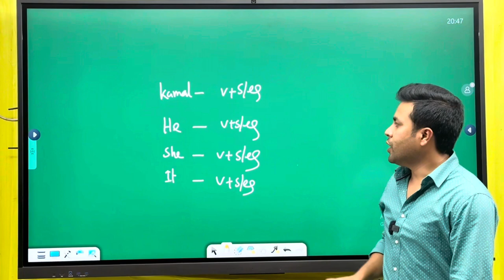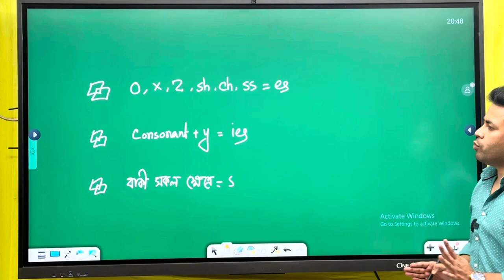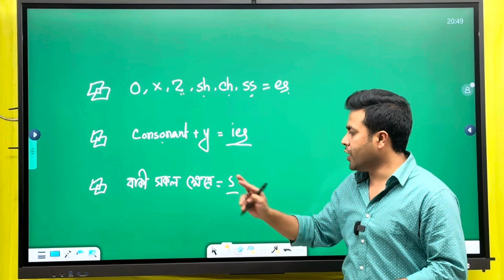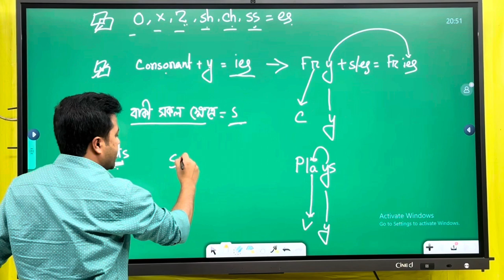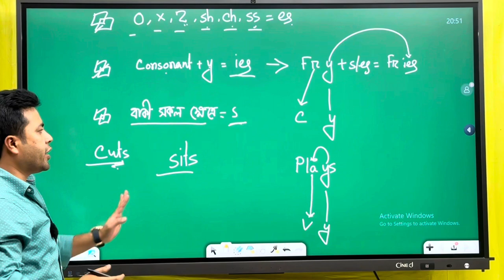s/es এর ব্যবহার । Basic English Grammar